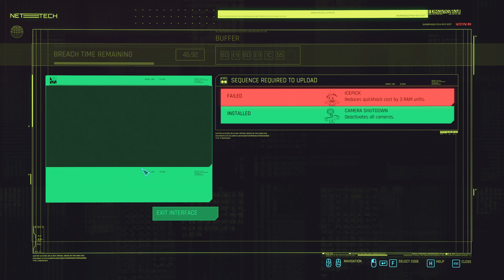CyberPunk 2077 EP#15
In today’s episode we meet up with Takamura to go over the plan to sneak into the parade! Then get an urgent call from Panam!